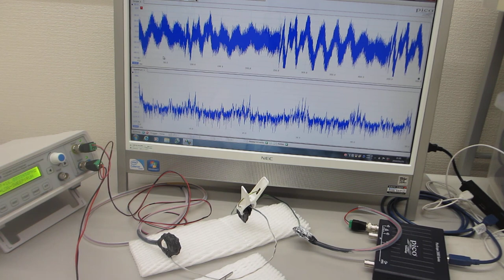メガヘルツの超音波伝搬制御に関する基礎実験（超音波システム研究所）